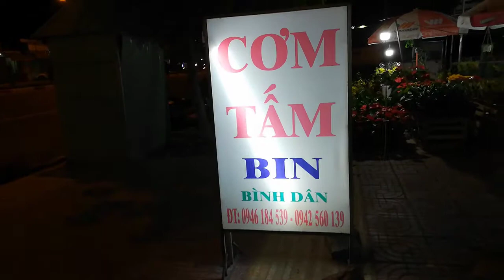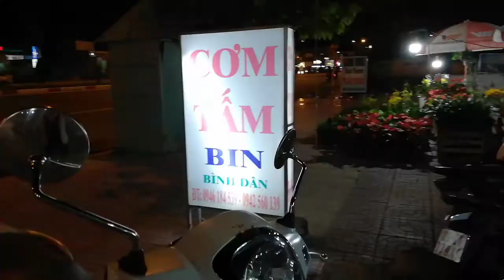[FULL HD]TỐI ĐÓI ĐI MUA CƠM TẤM BIN GIÁ BÌNH DÂN||ĐẠI LỘ LÊ DUẪN PHAN THIẾT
TỐI ĐÓI
ĐI MUA CƠM TẤM BIN
GIÁ RẺ BÌNH DÂN
THƠM NGON,NÓNG VỪA ĂN VỪA THỔI
DỄ THẤY TẠI ĐẠI LỘ LÊ DUẪN PHAN THIẾT